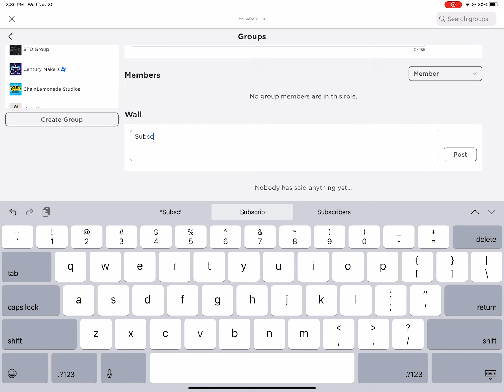Why I have been inactive…(5th announcement)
5 ANNOUNCEMENTS!!!
real :)